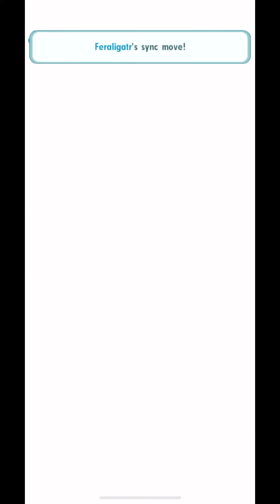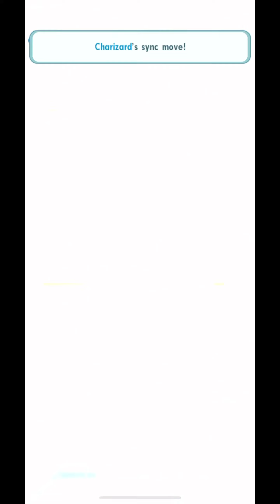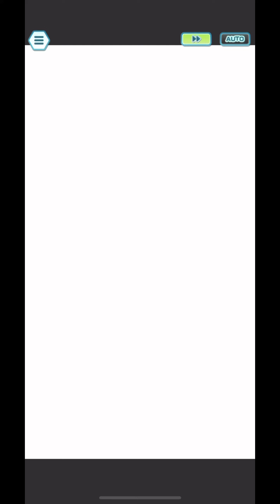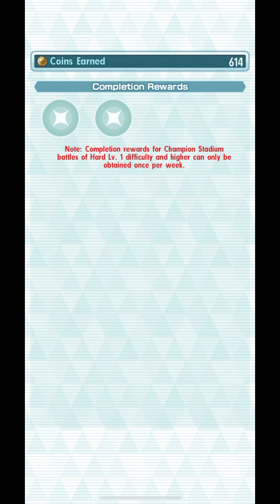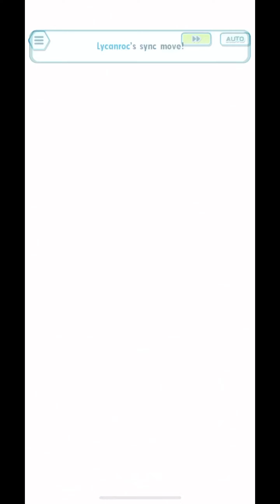Pokemon Masters EX Alola Champion Stadium 12,500 Points (5/22/23-5/29/23)